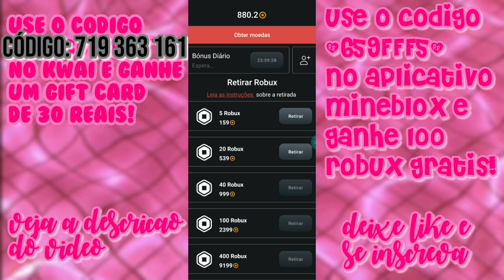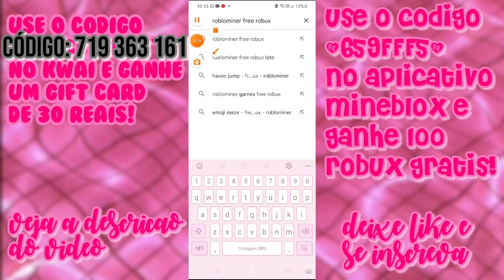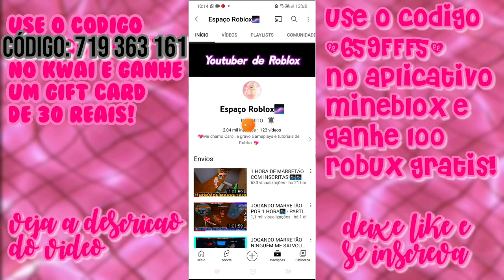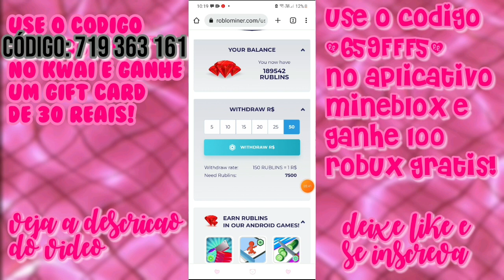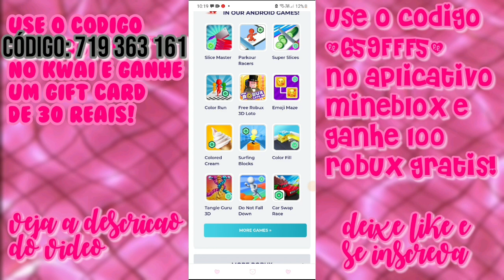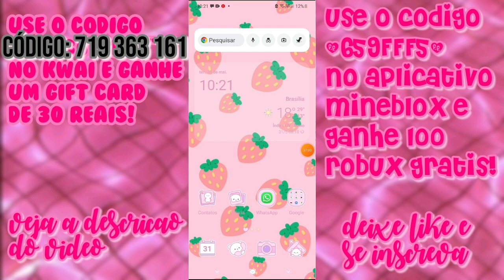COMO CONSEGUIR ROBUX DE GRAÇA!🪙✅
Oii Carolnáticos! Eu sou a Carol, sejam bem-vindos ao canal.

💖Meu conteúdo é infantil, mas todos podem assistir. Não há inaquadeção de conteúdo.

💖Meu código no Kwai: 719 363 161
💖Código no Kwai da produção: 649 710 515

💖Espero que se divirta no nosso canal.
Beijinhos de luz, Carol🦄